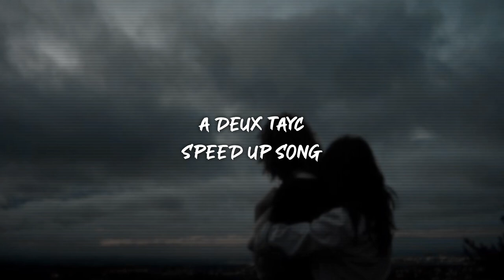à deux tayc - speed up